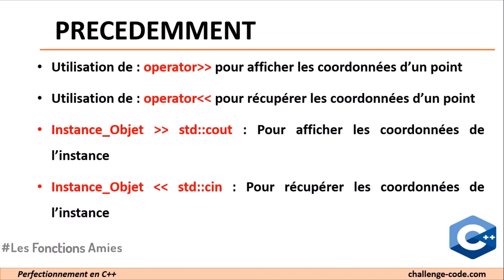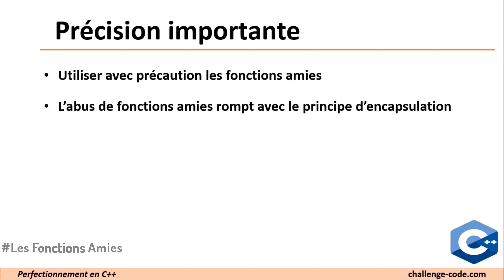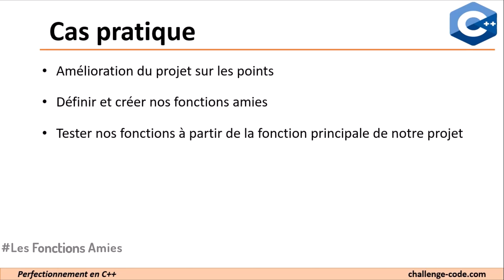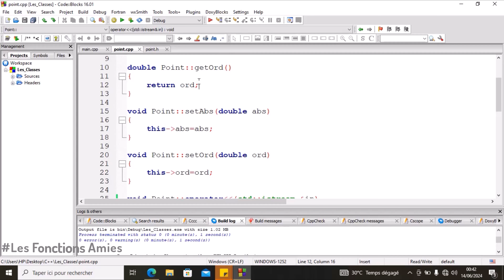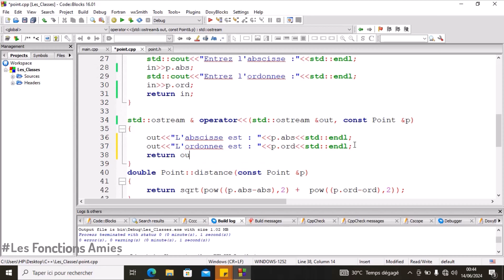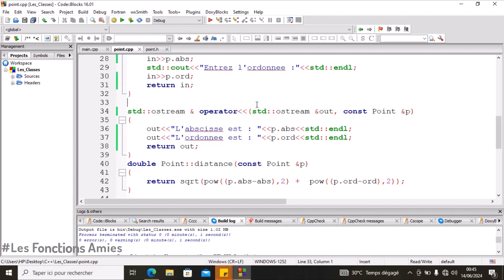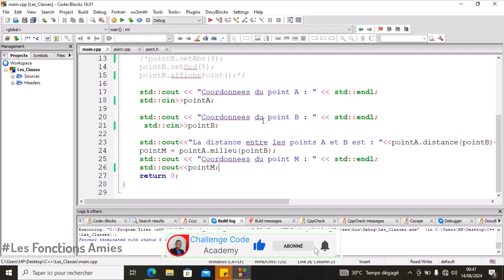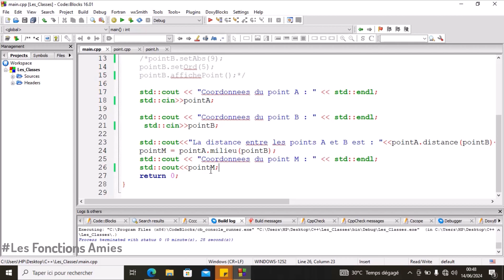#11 Les Classes | Les Fonctions Amies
Nous abordons ensemble dans cette vidéo .les fonctions amies. Bon Visionnage.